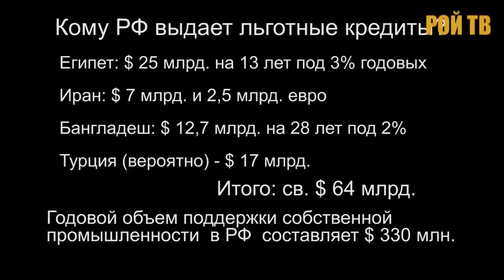в России - будет дефолт!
по мнению Владислава Жуковского дефолт неизбежен!